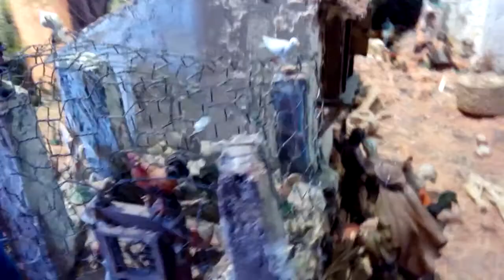Belén 700 Años Carta Font de la Figuera.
Realizado por el vecino Angel Ros simulando las calles y la iglesia de la Font de la Figuera  en Valencia